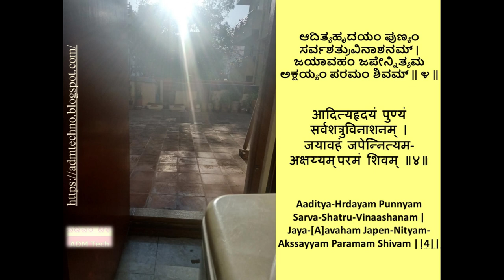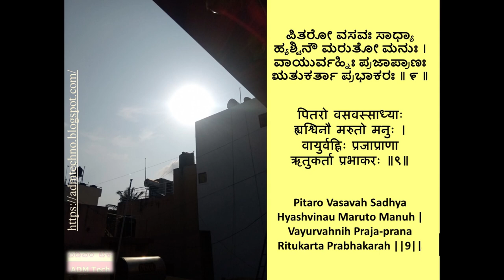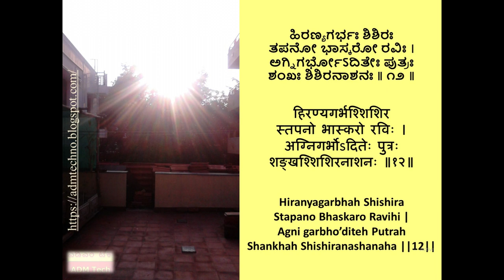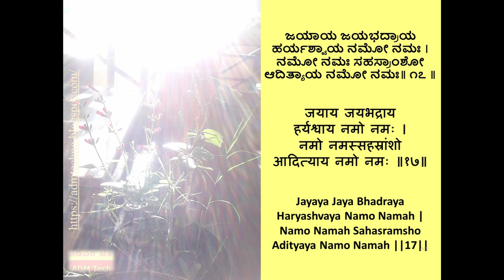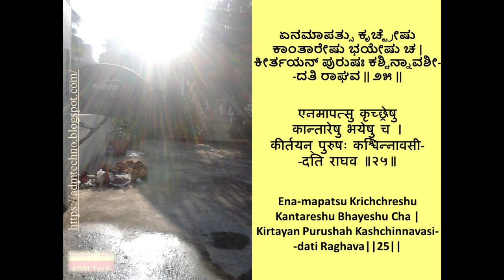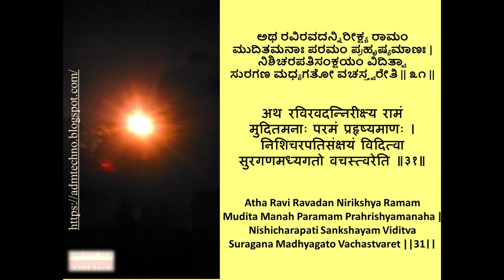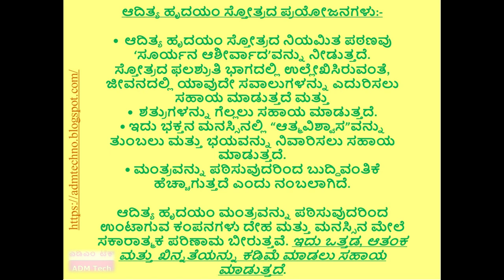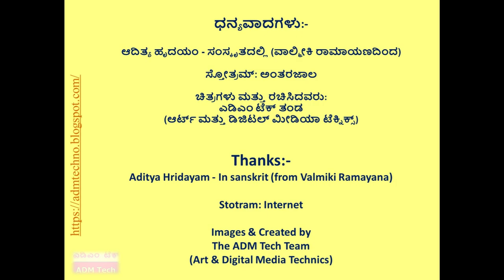ಶ್ರೀ ಆದಿತ್ಯ ಹೃದಯಂ ಸ್ತೋತ್ರಂ | Shree Aditya Hrudayam Stotram | श्री आदित्य हृदयं स्तोत्रम् - ATY154